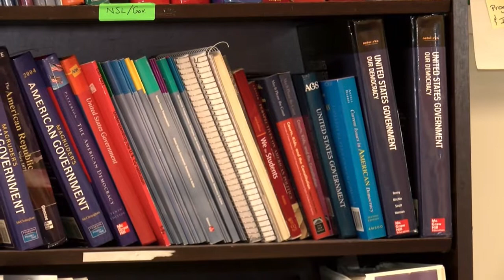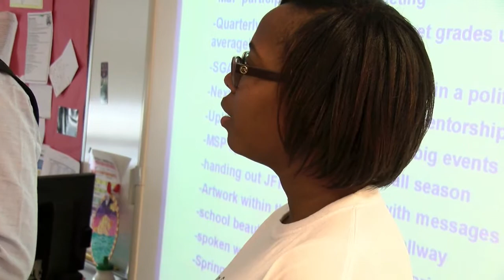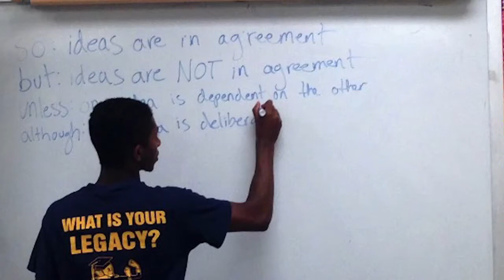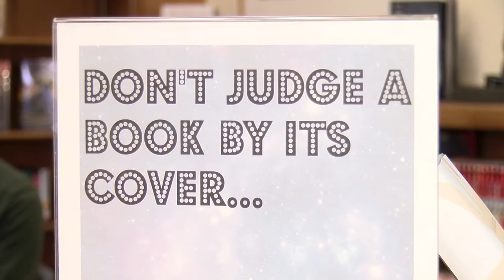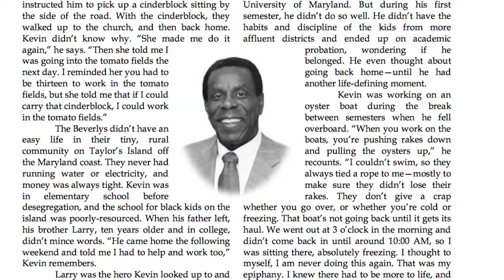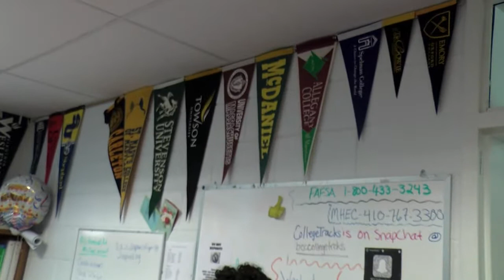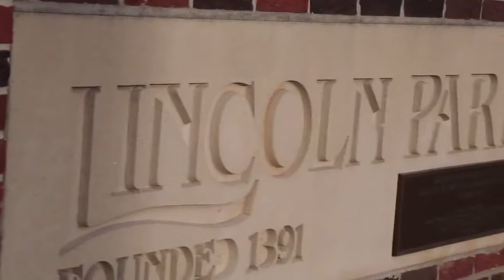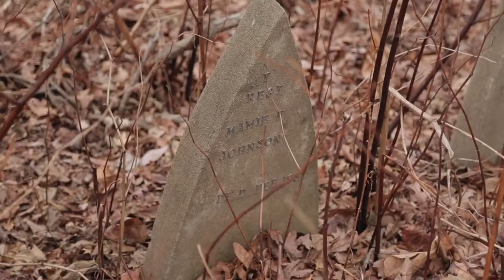The Bottom Line - Black History Month 2018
In this special edition of the Bottom Line, we celebrate Black History Month with four leaders who are paving the way for future generations.